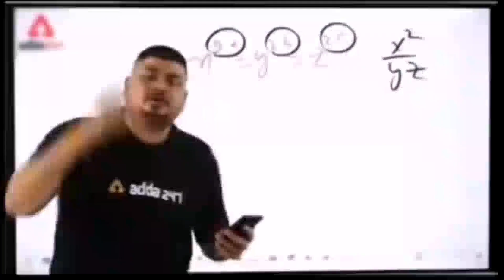नये हेल्पर कैसे कमाये ऑपरेटर से ज्यादा | Excavator JCB Helper Salery | Excavator Helper Training😯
About the Video:- Namskar doston
Is video mein Ham aapko bataenge ki nye helper operator se jyada kaise kama skte hai o v bilkut proof ke sath Video ko last tak dekhiye agar apko video pasand aata hai to hamare channel operator with helper ko subscribe krke video ko like jarur kariye.

Rajveer Gour
Gorakhpur U.P